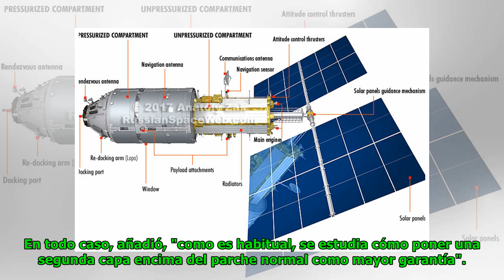Cosmonautas subsanan fuga de aire en el segmento ruso de la EEI Global Now TV